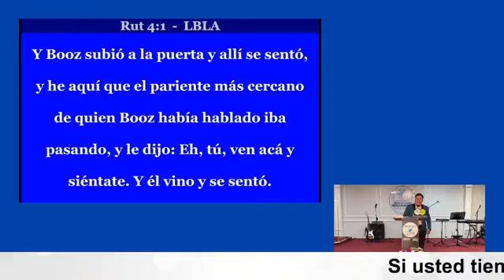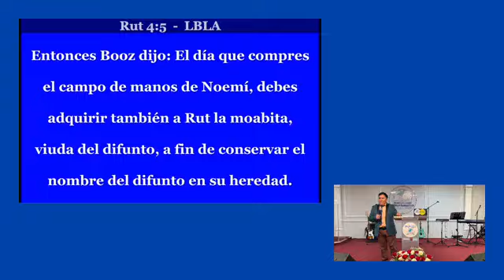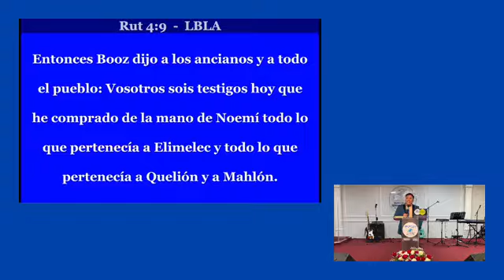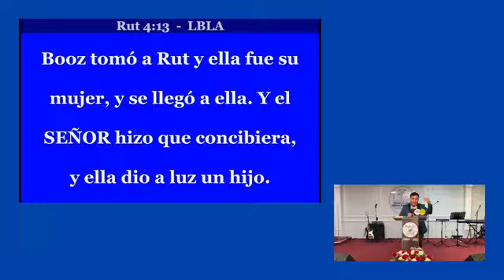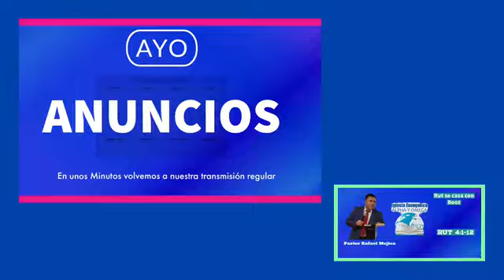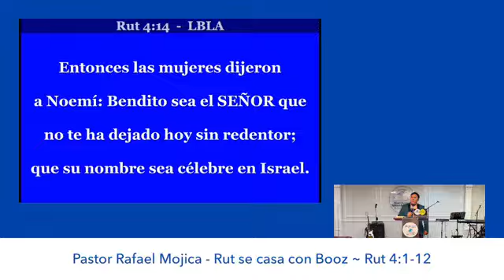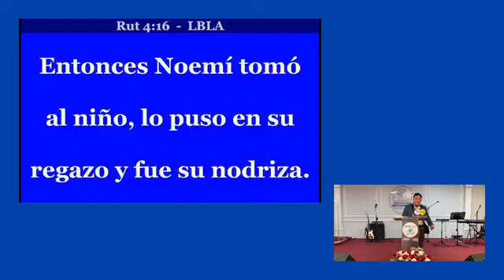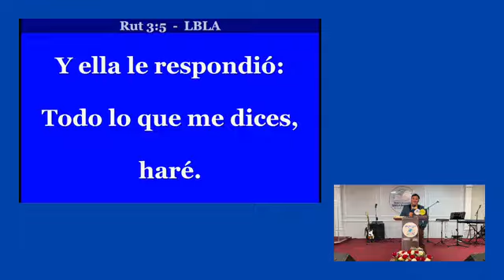Rut Capitulo 4 - La voda de Rut y Booz